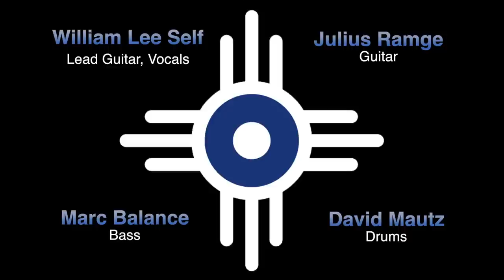William Lee Self "Never Would Do" Live March 1st 2014 MusicStar Norderstedt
William Lee Self perform the song "Never Would Do" live at the MusicStar, Norderstedt, Germany March 1st 2014 / Marc Balance - Bass / David Mautz - Drums / Julius Ramge - Guitar / William Lee Self - Lead Guitar,Voice / F.O.H. Mix - Johannes Voss / Backline Technician - Tobias Heinsohn / Video Editing by Phillip Stillman for Babel / Audio Mix - Marc Balance /Camera & Lighting by Wolfgang,Ulf and the MusicStar Crew / "Never Would Do"  composed by Self/Balance/Watermann/Self copyright control 2014 /